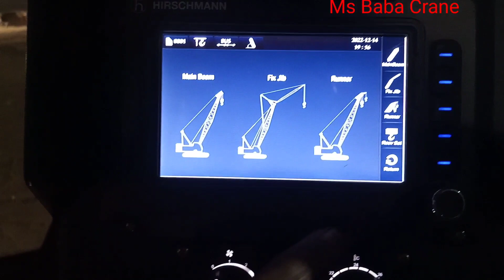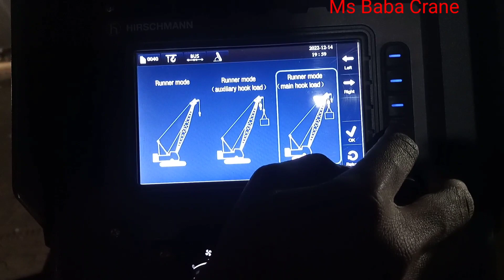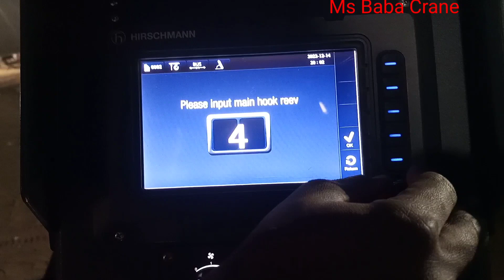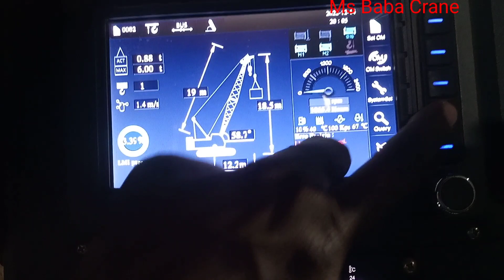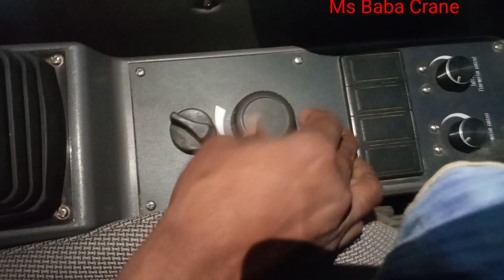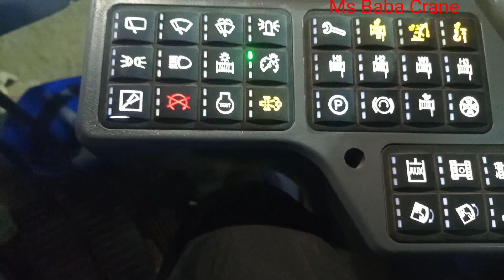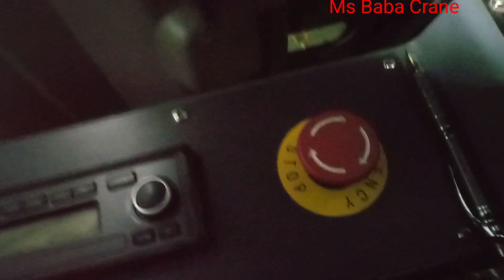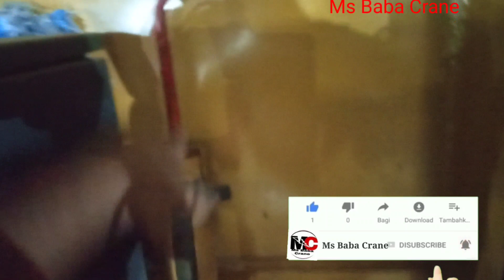Xcmg Xgc55 (55) Ton Crawler Crane Operating Sistem Xcmg Xgc55 (55) टन क्रॉलर क्रेन ऑपरेटिंग सिस्टम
Sli Seting
Oprator Helf
Part IF Line Cheng